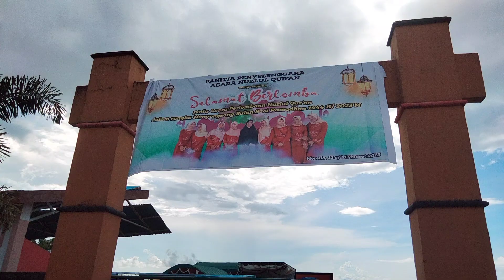Nuzulul Qur'an NEGERI Morella||Lomba Hafalan Juz Amma anak